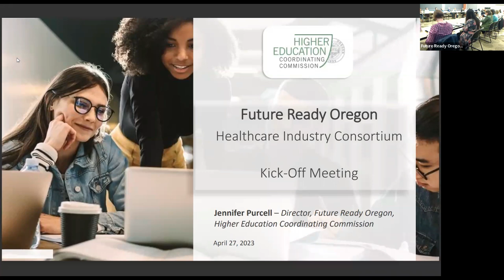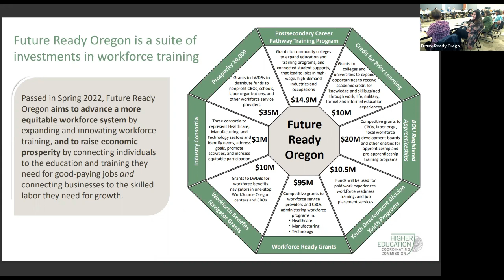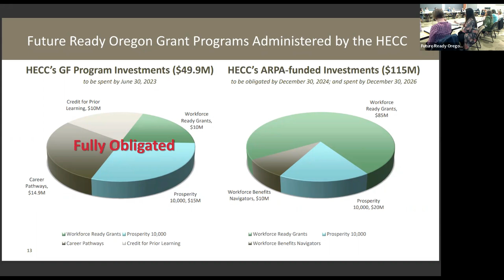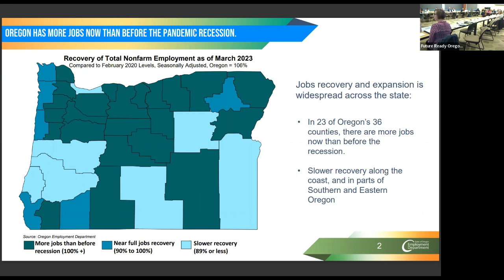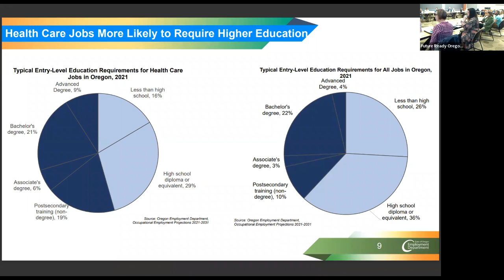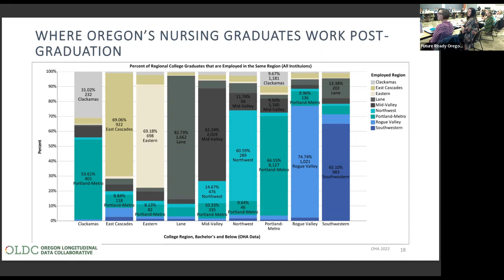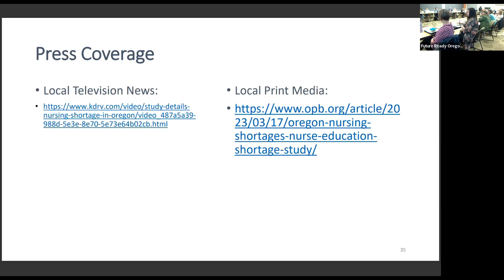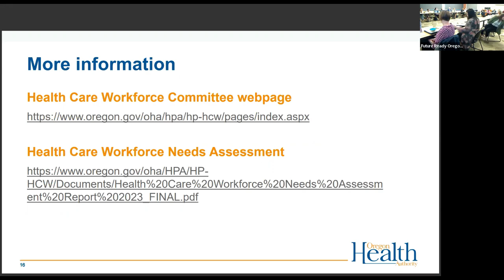Healthcare Industry Consortia Kickoff Meeting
This is  a video of the April 27 kick-off meeting of the Heathcare Indsutry Consortia. Industry Consortia are a component of the ​Future Ready Oregon investment package. ​​The purpose of each consortium is to establish strategic partnerships, develop structured processes to address mutual industry goals, identify industry-specific workforce needs in this state, develop recruitment strategies to increase equitable participation, and promote workforce development programs and activities in the priority industry sectors.

Alternative formats available upon request.